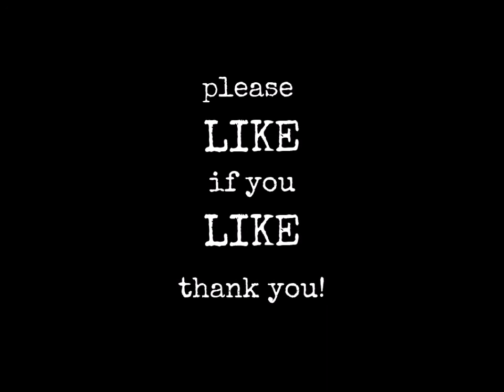An Evening at Hopeman Beach - Scottish Tours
HOPEMAN BEACH - The nights are finally becoming light in the evening here in Scotland, which gives us so much more time to enjoy some downtime. So here's me, Emily and David at the beach!